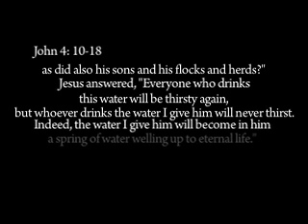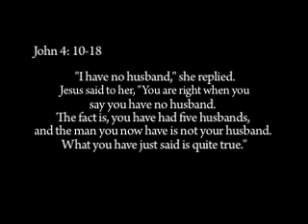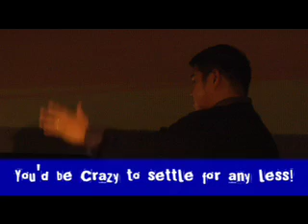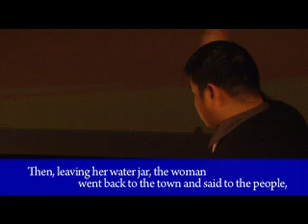are you crazy enough to give God full control?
download the full video on Veoh!

by Pastor Sam D. Kim of 180 Church